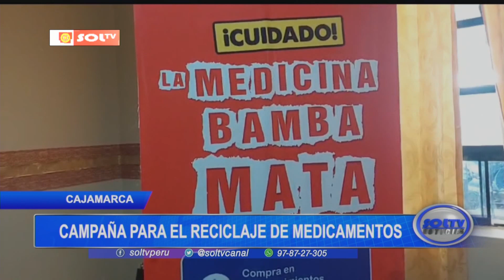Cajamarca: campaña para el reciclaje de medicamentos